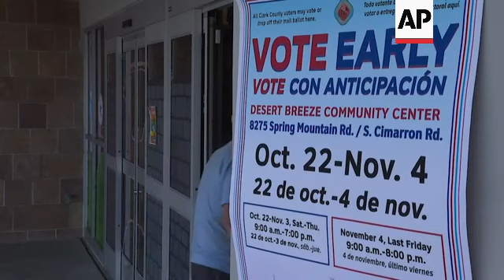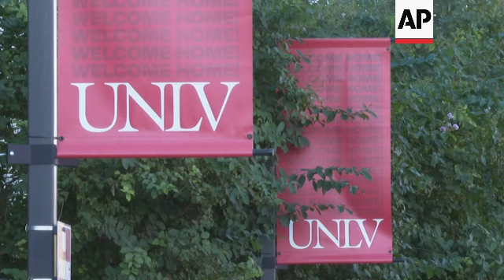US Senate control could come down to tight Nevada race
RESTRICTION SUMMARY:
ASSOCIATED PRESS
Las Vegas - 21 October 2022
1. "Welcome to Fabulous Las Vegas" sign
2. Various Las Vegas Strip
ASSOCIATED PRESS
Las Vegas - 22 October
3. "Vote Early" sign outside polling place
4. Various early voting
ASSOCIATED PRESS
5. Wide shot of get-out-the-early-vote event for Catherine Cortez Masto at brewery
6. SOUNDBITE (English) Sen. Catherine Cortez Masto, (D) Nevada:
"That's what this is about, making sure people know about these businesses. They thrive. They grow. And it's about our families. It's about every opportunity. It's about having that good job and have a roof over your head and be able to afford health care and all of the challenges that face us."
7. Various Cortez Masto posing for photos
8. SOUNDBITE (English) Jovan Johnson, Democrat voting for Cortez Masto:
"Two years from now, you could be looking at a completely different state that is not going to be friendly to workers, not going to be friendly to women. You know, you really have to pay attention."
ASSOCIATED PRESS
Las Vegas - 20 October 2022
9. Various UNLV campus
10. SOUNDBITE (English) Dan Lee, Political Science Professor, University of Nevada, Las Vegas:
"If Democrats can paint Republicans like Laxalt as extremist, that can maybe draw them to the polls. And then also taking advantage of issues, particularly abortion, how that's an issue that maybe could draw people to the polls, like painting Laxalt as an extremist. You know, Laxalt said Roe versus Wade was a joke, right? So make people care about this election, about the senatorial election and draw them to the polls."
ASSOCIATED PRESS
11. Adam Laxalt's tour bus pulls up to get-out-the-early-vote event
12. Laxalt gets off bus, shakes supporters' hands
13. SOUNDBITE (English) Darnold Cornell, Republican voting for Laxalt:
"He believes in everything Trump has tried to do when he was president that Biden undid and look what happened to the nation. It's just getting worse and worse and everything he stands for, I believe in."
14. Laxalt introduced on stage
15. SOUNDBITE (English) Adam Laxalt, (R) Nevada Senate Candidate:
"People are upset as they've ever been with what's happening to America. They can't believe that Joe Biden and Catherine Cortez Masto have done this much damage to our great country and to our great state in just two short years."
16. Laxalt finished campaign speech, audience applauds
ASSOCIATED PRESS
17. SOUNDBITE (English) Dan Lee, Political Science Professor, University of Nevada, Las Vegas:
"I think that's the winning strategy for Republicans, to tie Democratic incumbents to an unpopular Democratic president. So that's kind of been the tried-and-true method."
ASSOCIATED PRESS
18. Laxalt supporters clap and cheer
STORYLINE
A frenzied race for Nevada's U.S. Senate seat is shaping up to be one of the closest in the country and both candidates hope their messages on abortion, immigration, inflation or public safety will tip the balance in their favor.
The stakes for Democratic U.S. Sen. Catherine Cortez Masto and Republican challenger Adam Laxalt are especially high. The winner could determine which party controls the Senate and the GOP considers Nevada one of its best opportunities to turn a blue seat into red.
The race has become increasingly neck-and-neck in recent weeks, with many polls showing the candidates just a percentage point or two apart.
Laxalt, meanwhile, has the endorsement of the anti-abortion group National Right to Life and has called himself "pro-life."